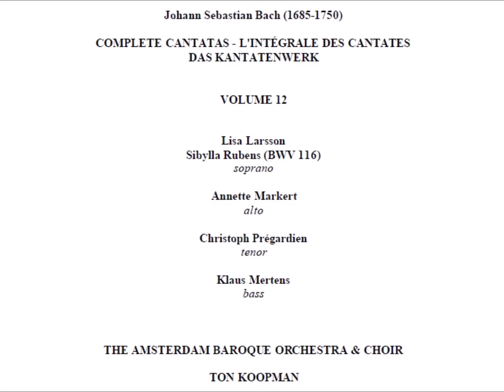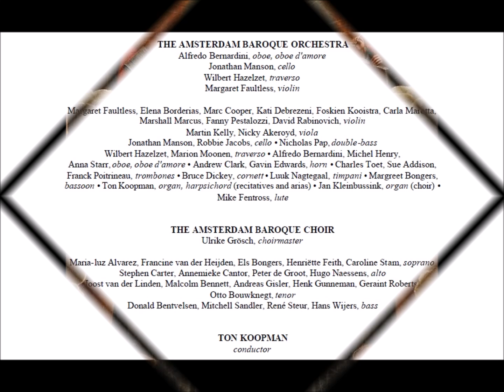J. S. Bach – Cantatas BWV99, BWV78, BWV 114 – T. Koopman (Vol.12 CD2)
Cantatas BWV 99, BWV 78, BWV 114
Ton Koopman
Vol.12 CD2

Track Listings
  1. Was Gott Tut, Das Ist Wohlgetan, BWV 99: 15th Sunday After Trinity: Chorus: Was Gott Tut, Das Ist Wohlgetan - The Amsterdam Baroque Choir
  2. Was Gott Tut, Das Ist Wohlgetan, BWV 99: 15th Sunday After Trinity: Recitative: Sein Wort Der Wahrheit Stehet Fest - Klaus Mertens
  3. Was Gott Tut, Das Ist Wohlgetan, BWV 99: 15th Sunday After Trinity: Aria: Erschuttre Dich Nur Nicht, Verzagte Seele - Christoph Pregardien
  4. Was Gott Tut, Das Ist Wohlgetan, BWV 99: 15th Sunday After Trinity: Recitative: Nun, Der Von Ewigkeit Geschlossne Bund - Annette Markert
  5. Was Gott Tut, Das Ist Wohlgetan, BWV 99: 15th Sunday After Trinity: Aria: Wenn Des Kreuzes Bitterkeiten - Annette Markert
  6. Was Gott Tut, Das Ist Wohlgetan, BWV 99: 15th Sunday After Trinity: Chorale: Was Gott Tut, Das Ist Wohlgetan - The Amsterdam Baroque Choir
  7. Jesu, Der Du Meine Seele, BWV 78: 14th Sunday After Trinity: Chorus: Jesu, Der Du Meine Seele - The Amsterdam Baroque Choir
  8. Jesu, Der Du Meine Seele, BWV 78: 14th Sunday After Trinity: Aria: Wir Eilen Mit Schwachen, Doch Emsigen Schritten - Annette Markert
  9. Jesu, Der Du Meine Seele, BWV 78: 14th Sunday After Trinity: Recitative: Ach! Ich Bin Ein Kind Der Sunden - Christoph Pregardien
  10. Jesu, Der Du Meine Seele, BWV 78: 14th Sunday After Trinity: Aria: Das Blut, So Meine Schuld Durchstreicht - Annette Markert
  11. Jesu, Der Du Meine Seele, BWV 78: 14th Sunday After Trinity: Recitative: Die Wunden, Nagel, Kron Und Grab - Klaus Mertens
  12. Jesu, Der Du Meine Seele, BWV 78: 14th Sunday After Trinity: Aria: Nun Du Wirst Mein Gewissen Stillen - Klaus Mertens
  13. Jesu, Der Du Meine Seele, BWV 78 14th Sunday After Trinity: Chorale: Herr, Ich Glaube, Hilf Mir Schwachen - The Amsterdam Baroque Choir
  14. Ach, Lieben Christen, Seid Getrost, BWV 114: 17th Sunday After Trinity: Chorus: Ach, Lieben Christen, Seid Getrost - The Amsterdam Baroque Choir
  15. Ach, Lieben Christen, Seid Getrost, BWV 114: 17th Sunday After Trinity: Aria: Wo Wird In Diesem Jammertale - Christoph Pregardien
  16. Ach, Lieben Christen, Seid Getrost, BWV 114: 17th Sunday After Trinity: Recitative: O Sunder, Trage Mit Geduld - Klaus Mertens
  17. Ach, Lieben Christen, Seid Getrost, BWV 114: 17th Sunday After Trinity: Chorale: Kein Frucht Das Weizenkornlien Bringt - Sibylla Rubens
  18. Ach, Lieben Christen, Seid Getrost, BWV 114: 17th Sunday After Trinity: Aria: Du Machst, O Tod, Mir Nun Nicht Ferner Bange - Annette Markert
  19. 17th Sunday After Trinity, BWV 114: Recitative: Indes Bedenke Deine Seele - Christoph Pregardien
  20. Ach, Lieben Christen, Seid Getrost, BWV 114: 17th Sunday After Trinity: Chorale: Wir Wachen Oder Schlafen Ein - The Amsterdam Baroque Choir